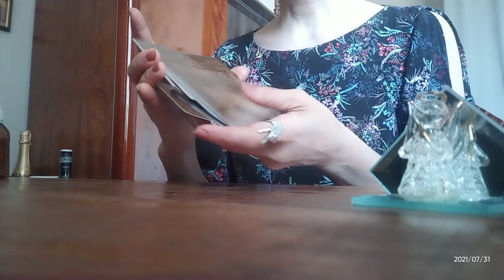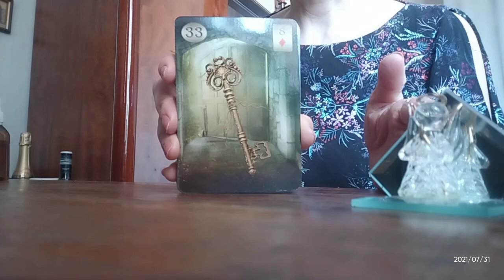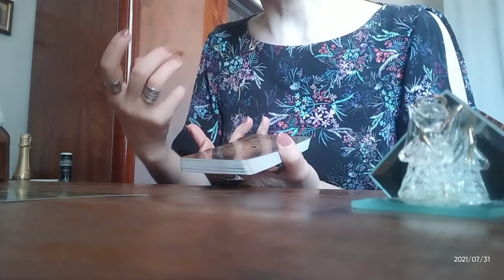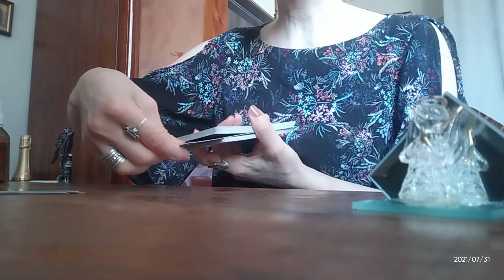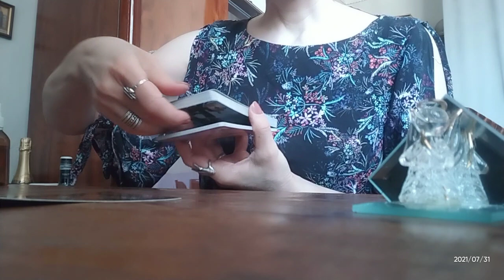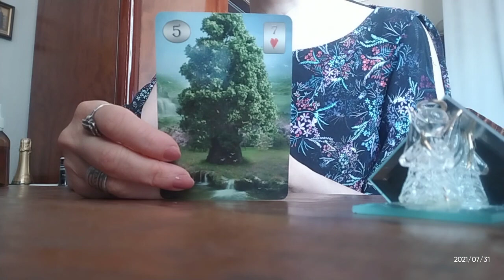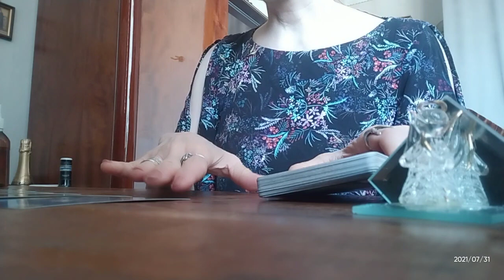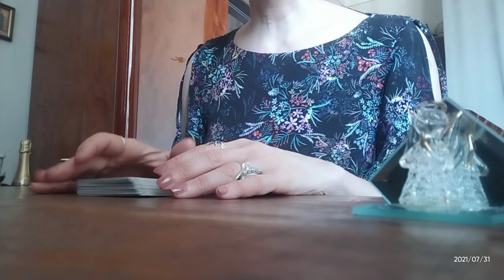დღის პროგნოზი + იღბლიანი არკანების კომბინაცია ლენორმანისგან 🃏🃏🃏🥰